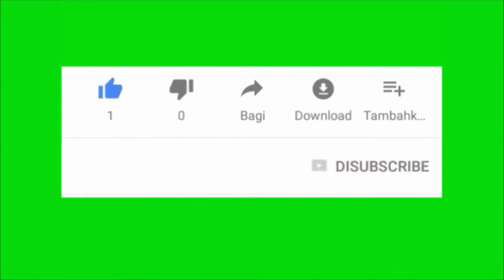Bermain dirumah | Adegan Begal sadis beraksi di siang hari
Kl ga kuat jangan ditonton.
begal sadis sabet 4 jari ibu ernita pedagang cabai di medan sudah ketangkap,
begal sadis dihajar warga 2020 terbaru,
begal sadis youtube,
youtube begal sadis,
youtube penangkapan begal sadis,
para begal sadis 17 tkp,
3 begal sadis di makassar,
3 begal sadis tumbang,
begal sadis 4 jari,
begal sadis 4 jari putus,
begal sadis 4 lawang,
4 begal sadis medan,
5 begal sadis padang,
5 begal sadis di padang,
5 begal sadis kota padang,
6 begal sadis bekasi,
begal sadis 86,
penangkapan begal sadis 86,
penggerebekan begal sadis 86,
penangkapan pelaku begal sadis 86,
penangkapan pelaku begal sadis 86 makassar,
86 tangkap begal sadis,
86 makassar begal sadis,
siap 86 begal sadis,
86 begal sadis